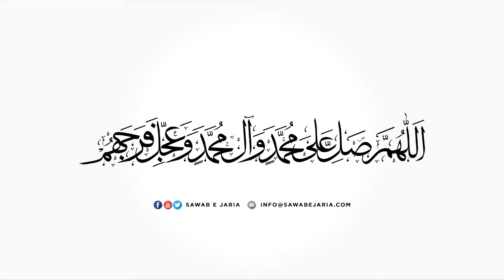Silae Rehmi kay fawaid, Maulana Syed Ahmed Ali Naqvi, 28th December 2018 [SawabeJaria]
Silae Rehmi kay fawaid
Maulana Syed Ahmed Ali Naqvi
28th December 2018
[SawabeJaria]